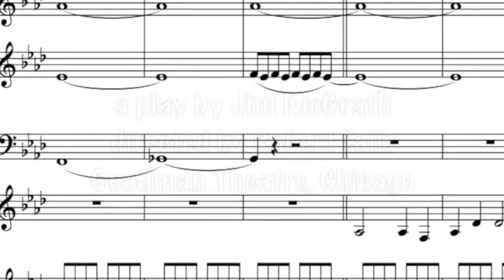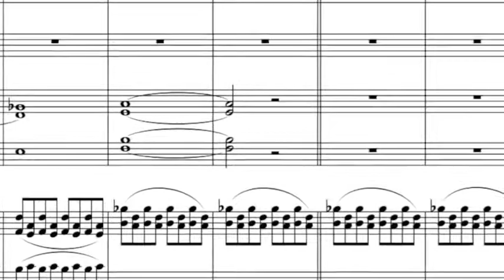PAMPLONA with Stacy Keach as Ernest Hemingway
a play by Jim McGrath, with Stacy Keach as Hemingway - directed by Robert Falls, music by Michael Roth - solo performance piece - coming to the Goodman Theatre, Chicago in July, 2018